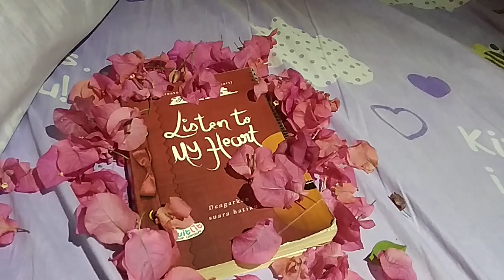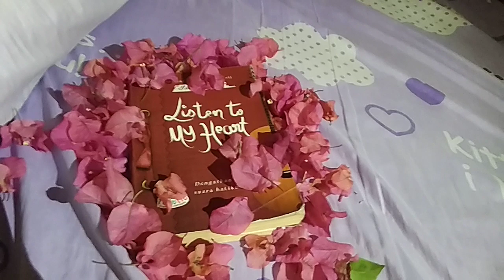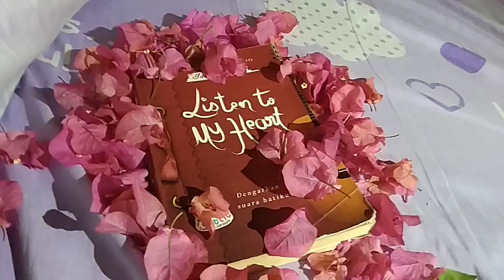Review Novel "Listen To My heart"